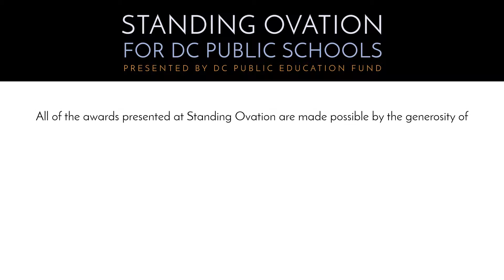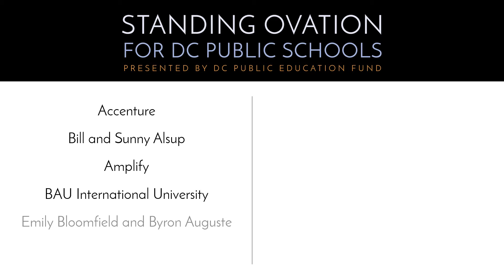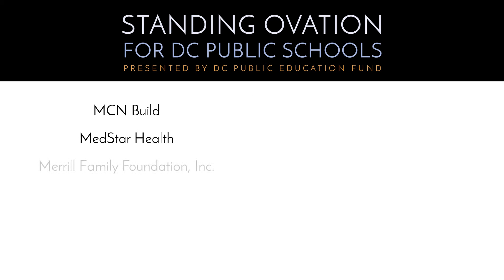Standing Ovation 2016 Sponsor Recognition Video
Thank you to our generous supporters for making Standing Ovation for DC Public Schools possible!